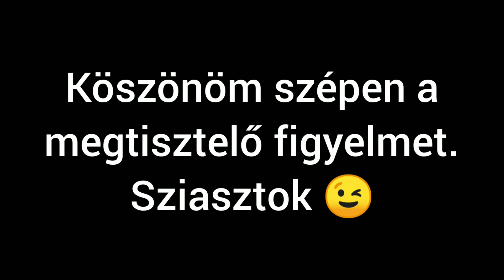Vasúti Vlog #7 Vonat verseny???